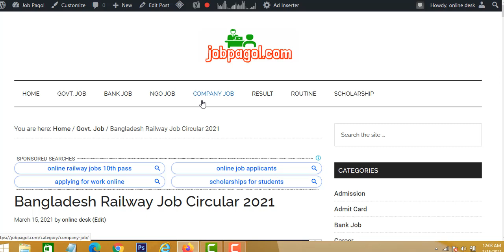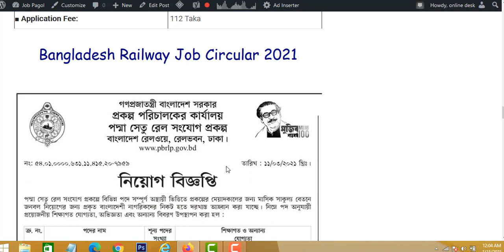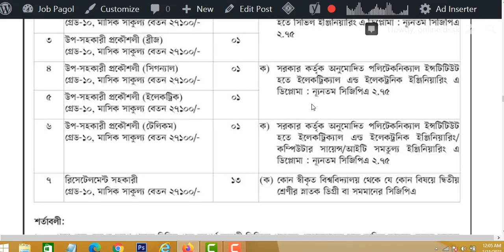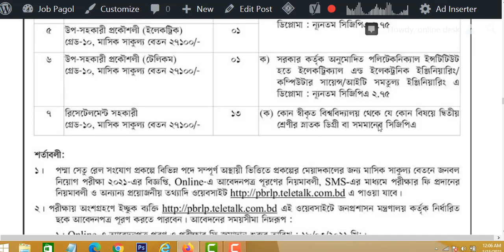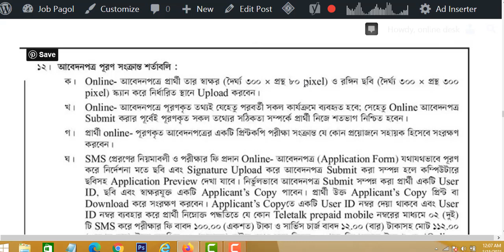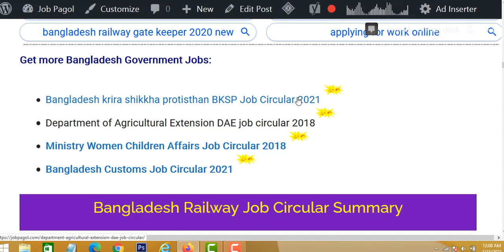Bangladesh Railway Job Circular 2021 || বাংলাদেশ রেলওয়েতে নতুন নিয়োগ বিজ্ঞপ্তি প্রকাশ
🔥🔥ব্রেকিং নিউজ 🔥🔥
বাংলাদেশ রেলওয়েতে নতুন নিয়োগ বিজ্ঞপ্তি প্রকাশ
আবেদন করা যাবে: ০১ এপ্রিল ২০২১ ইং।